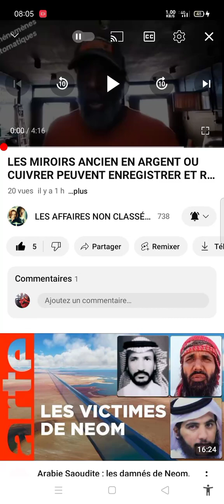se qu'il vs explique et vrai, partager